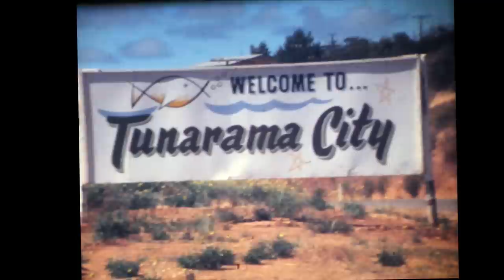GTS BKN Central News Tunarama 13th Jan 1976 4X3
Tunarama Festival, Port Lincoln, Shot for the local news on 16mm Ektachrome 724 film. The Holden Torana at the start is the company car (has "GTS Film Unit BKN" sign on the roof in orange and blue!!).
Saved from a trailer headed to the Pirie Rubbish Dump in 1989 (some managers do not see the importance of an archive!!), some old GTS BKN history that would've been lost forever, sadly a lot was lost that day